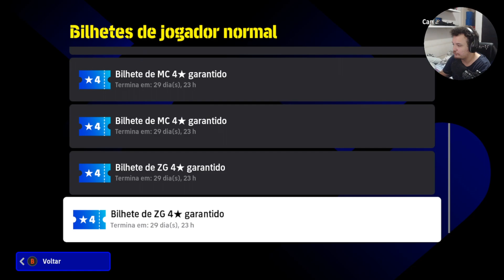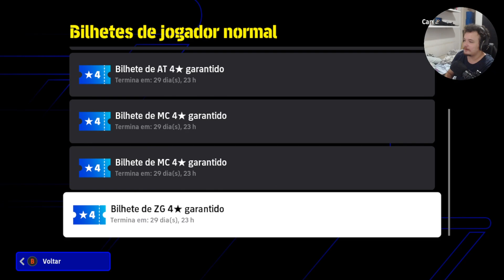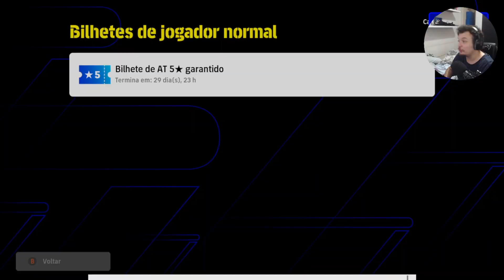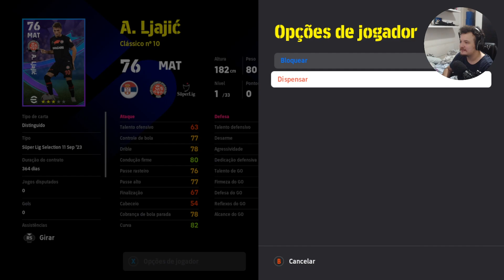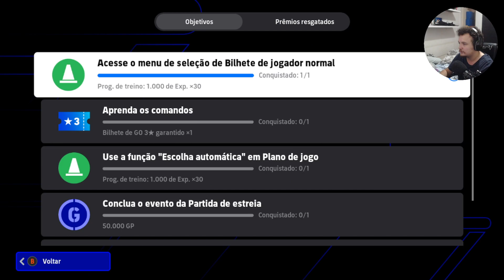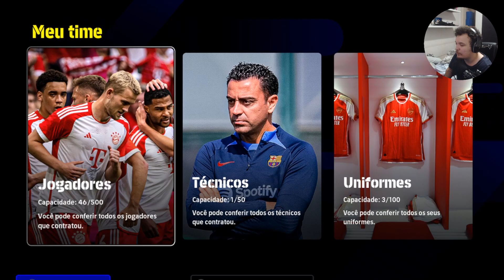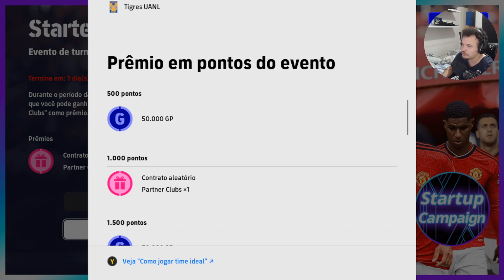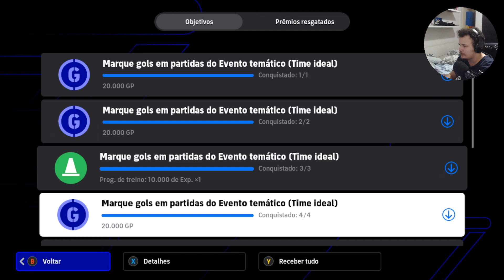Emoções em eFootball 2024! - O Início do Shamam CRUBE! - Timaço logo de cara? - ZERO MOEDAS!